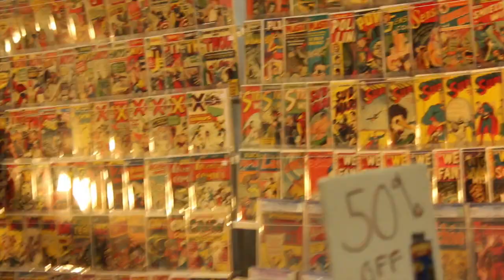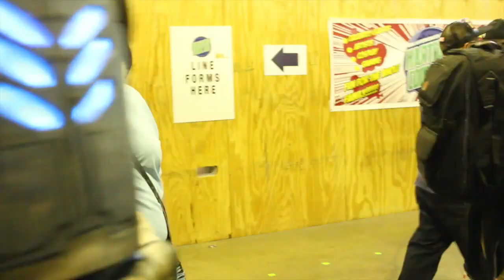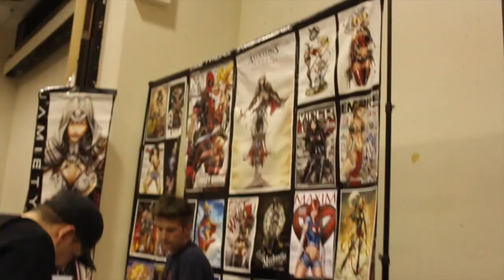Comic Con 2014 Hartford, CT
Comic Con 2014 at the XL Center in Hartford, CT